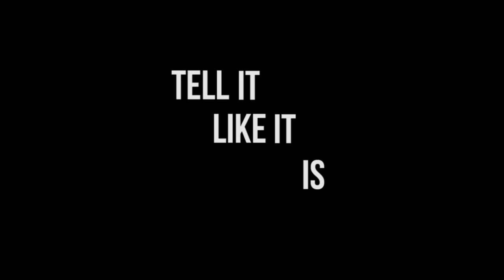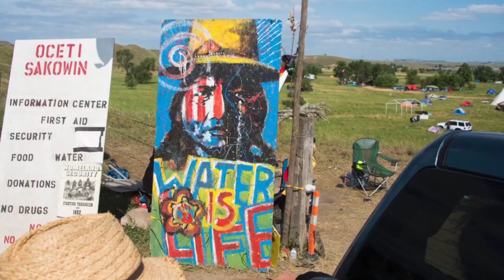Tell ItLike It is- DAPL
We explored another point of view over our Thanksgiving break. We uncover the cultural and environmental issues surrounding the Dakota Access Pipeline.